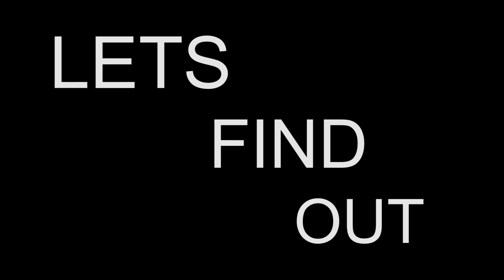I TRIED BOMBING A CITY WITH A BOMBER PLANE l MINECRAFT SERIES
Hello everyone i just wanna say the video is for fun purposes only and is in a mod called "Lost City"
Minecraft Forge ver:1.15